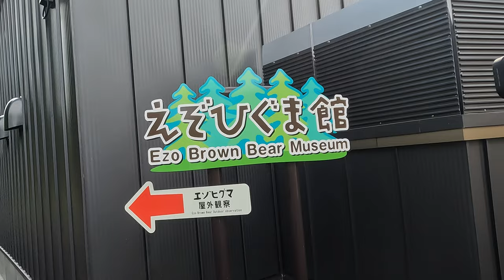VLOG 旭山動物園｜北海道旭川市 エゾヒグマ館～ついにとらえる… 匠ソフトが今日も行く